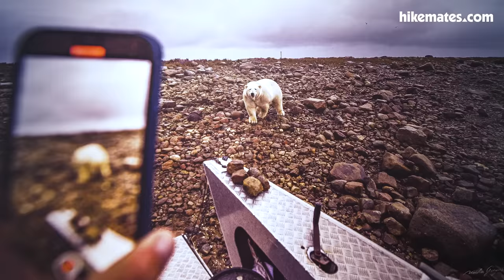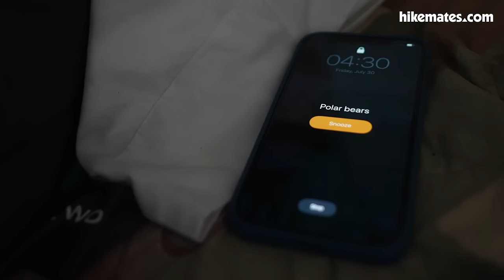Martin Greguš: Každý medveď má inú povahu a denný harmonogram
- pozri si najkrajšie Martinove zábery v novom vydaní magazínu Hikemates a do 6. januára 2023 si ich môžeš pozrieť naživo aj v Galérii SPP v Bratislave.

Martin Greguš je svetoznámy fotograf a kameraman žijúci v Kanade, ktorý žil 33 dní v bezprostrednej blízkosti ľadových medveďov. Za sériu ich fotografií získal prestížne ocenenie Wildlife Photographer of the Year. V rozhovore sa dozvieš, či sú ľadové medvede skutočne nebezpečné, prečo sa k jednému musel priblížiť až na dosah ruky, ako ho medveď prekvapil v kuchyni, ako bojoval o život v arktickej búrke a mnohé ďalšie zaujímavosti zo života bielych šeliem.